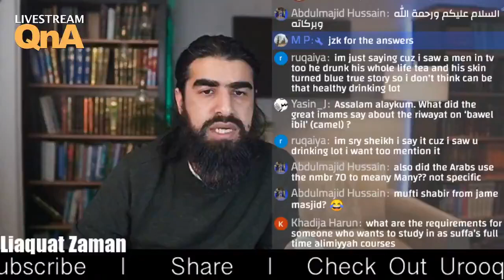How To Learn New Arabic Words